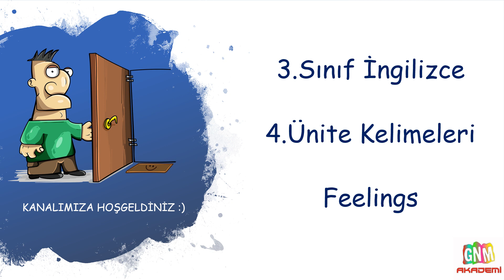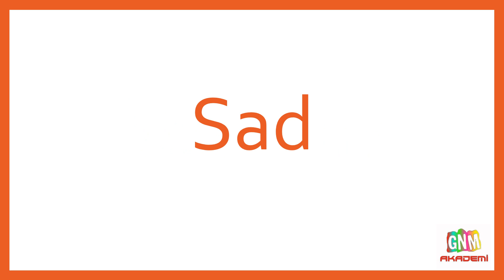3.Sınıf İngilizce 4.Ünite Kelimeler (Feelings)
3.Sınıf İngilizce 4.Ünite Kelimeler (Feelings)

Her ünitede 20 anahtar kelime bulunmaktadır.

Tıkla, izle, öğren...

Videolarımızın içeriği,

- İngilizce şarkılar
- İngilizce quiz

İngilizce 1.dönem tüm çalışmalara aşağıdaki linklerden ulaşabilirsiniz.

3.sınıf ingilizce 4.ünite konu anlatımı,
3.sınıf ingilizce 4.ünite testleri,
3.sınıf ingilizce 4.ünite etkinlikleri,
3.sınıf ingilizce 4.ünite çalışma kağıdı,
3.sınıf ingilizce 4.ünite değerlendirme,
3.sınıf ingilizce 4.ünite testi,
3.sınıf ingilizce 4.ünite cevapları,
3.sınıf ingilizce 4.ünite feelings,
3. sınıf ingilizce 4. ünite konu anlatımı,
3.sınıf ingilizce 4.ünite konu anlatımı video,
3 sınıf ingilizce 4 ünite feelings konu anlatımı